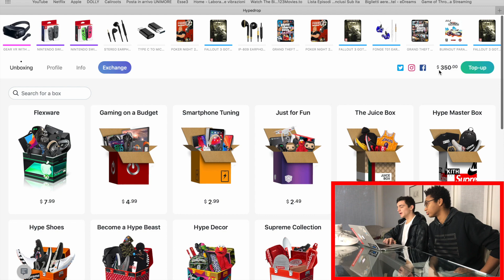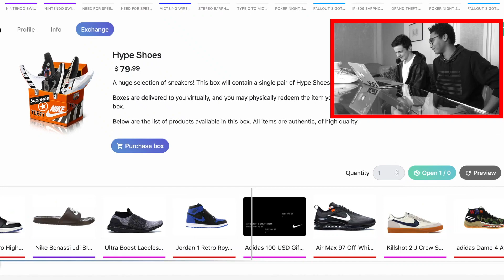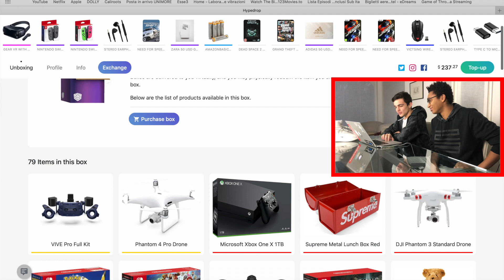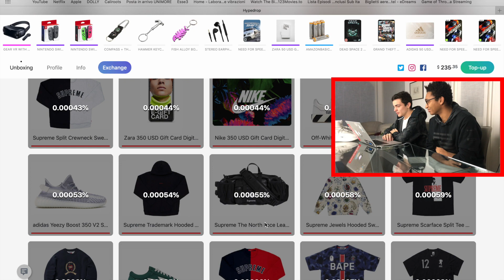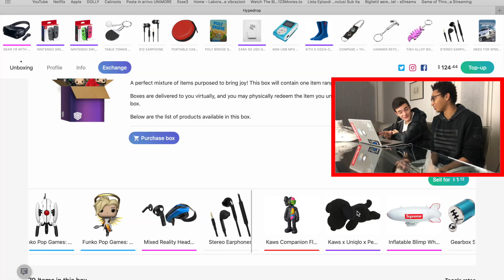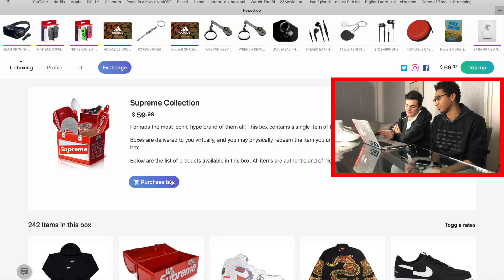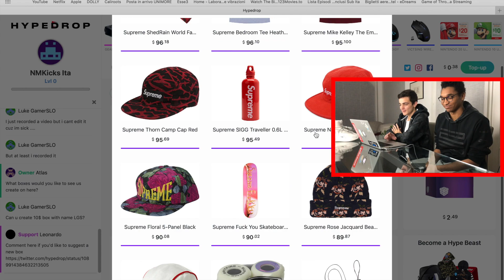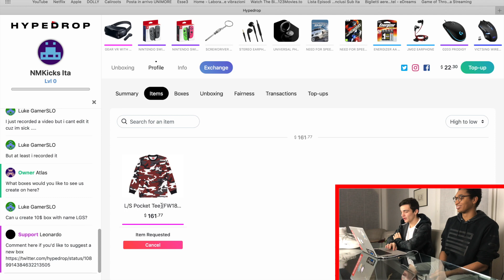APRIAMO *MISTERY BOX* SNEAKERS e STREETWEAR! ABBIAMO VINTO SUPREME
Scrivete nei commenti cosa ne pensate di questo video! 🔥